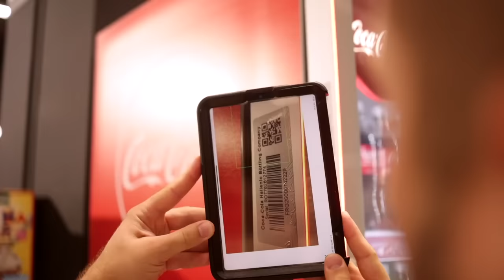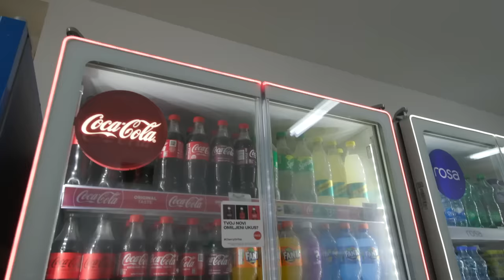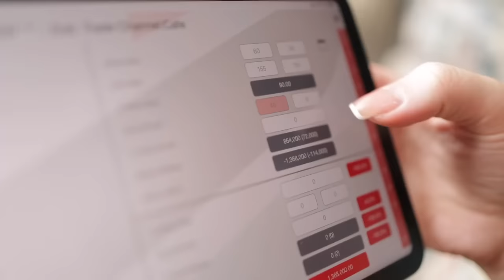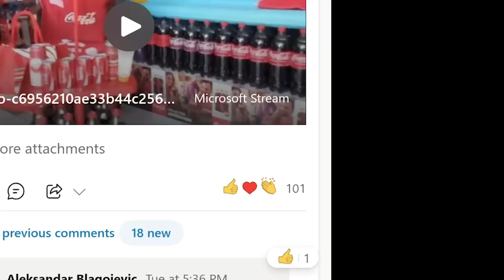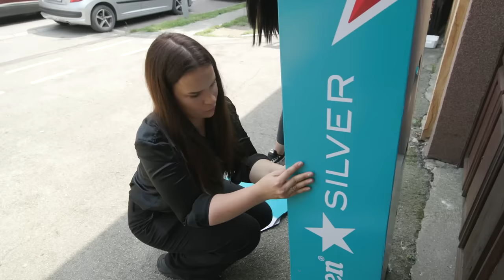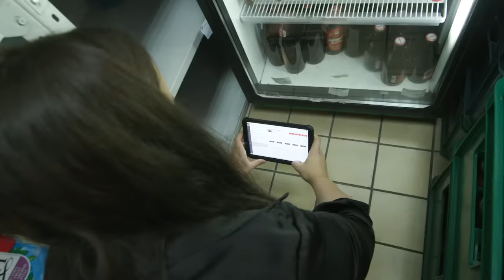Zaposlila Sam Se u Fabrici Coca Cole - Radni Dan na Terenu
Oduševila sam se!
iznenadilo me je kako sam se snašala na poziciji Business Developera